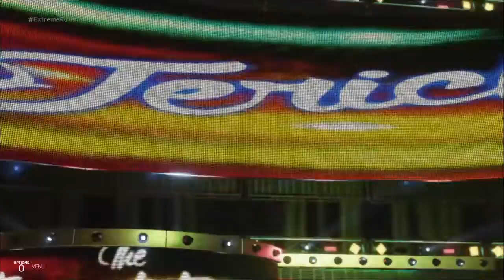YouTube championship Match: radical gaming nerd vs. AudioCraft vs. Randall Ross